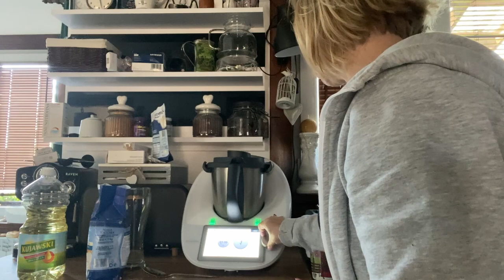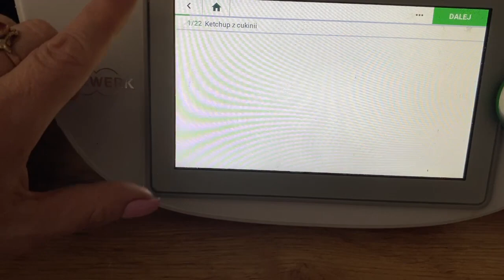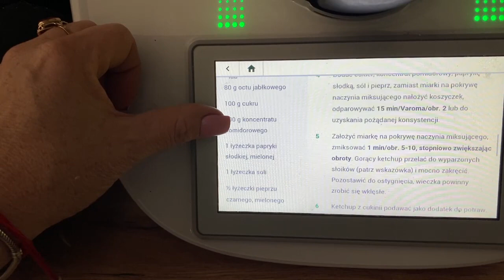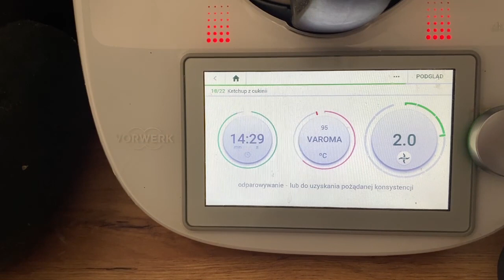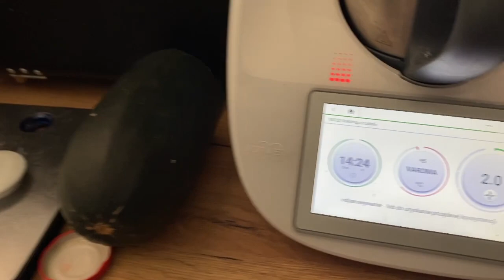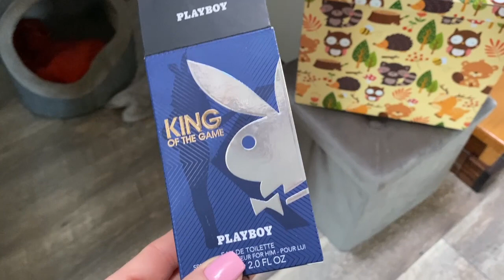W TYM DOMU STRASZY ! 😂